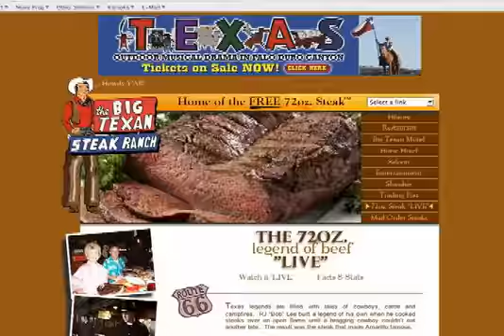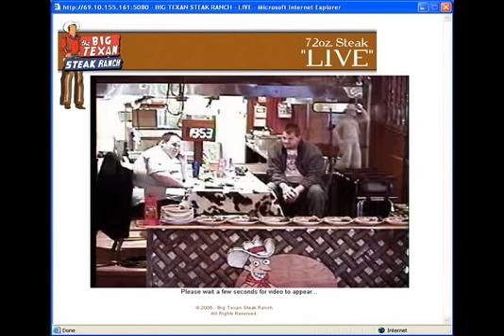Patrick eats the Big One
Patrick eats the big one. Steak - that is.